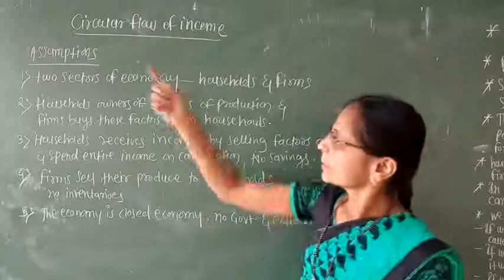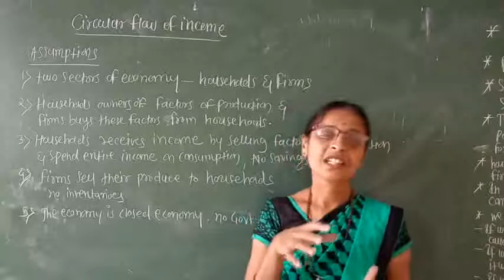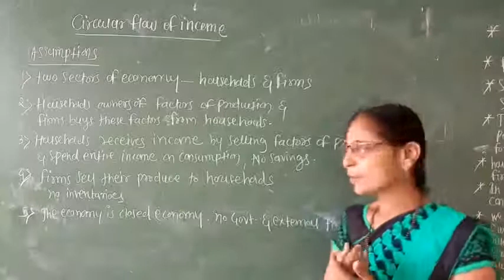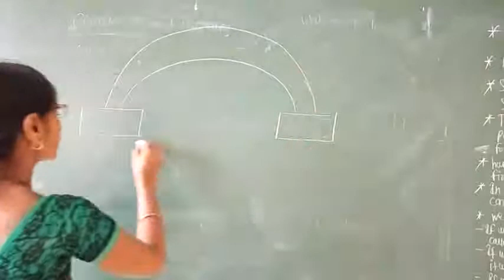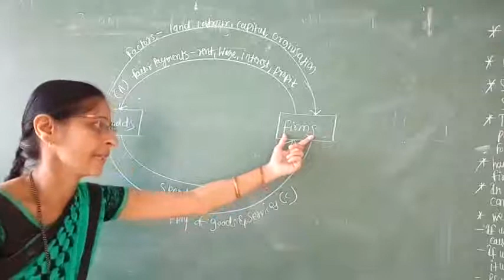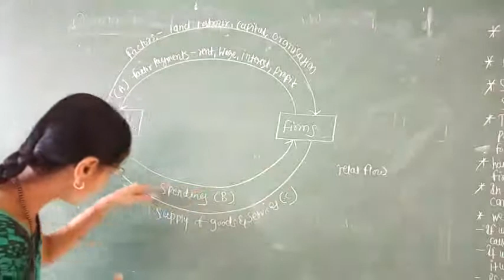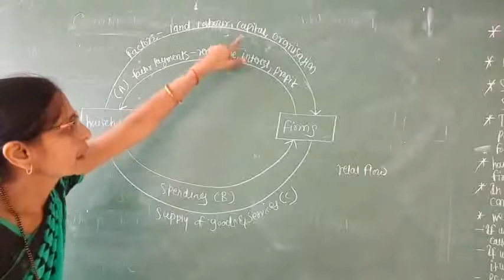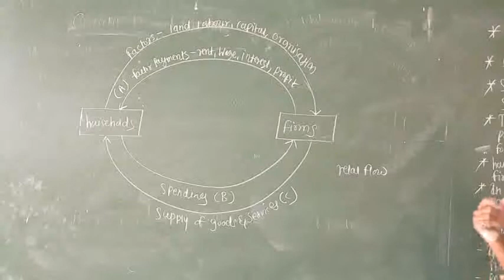19.10.2020 pu ll macro economics chapter 2national income accounting ( part 3)